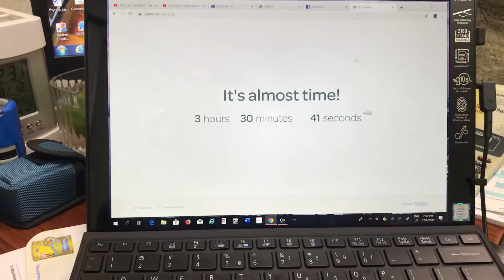Clinic Locum today, let me trade after this !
3 hours left to finish my clinic session ! let me trade please haha.
so today im doing clinic job at morning then later will trade.
so enjoy your weekends, stay healthy!

doctor
trader
weekend
awesome